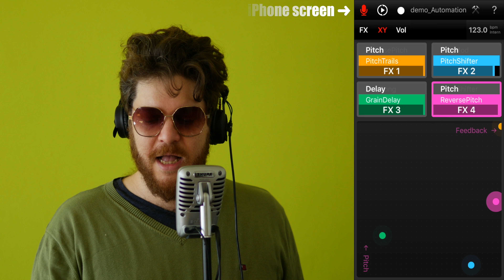Gad Hinkis jamming with Elastic FX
Gad Hinkis (Polyjamer, Dirty Honkers) is jamming with Elastic FX. His voice is going through a Shure MV51 USB microphone and an Apple Lightning USB 3 Camera-Adapter into the iPhone device and Elastic FX where he plays with some effects

EFX is a 4 channel multi-effects processor that’s easy and intuitive to play, but also offers complex options to shape your sound and route the audio effects stream.